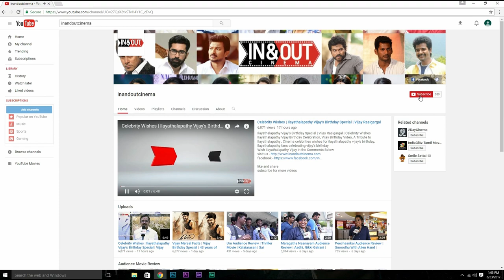Soundarya Rajinikanth Can Try Stylish Heroine Role | Vivek | VIP 2 Success Meet | V Creations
Watch Actor Vivek speech at VIP 2 Success Meet Meet

Casts - Dhanush, Kajol, Vivek, Saranya Ponvannan, P Samuthirakani, Amala Paul, Sharavanan Subbaiya, Balaji Mohan, M J Shriram, Hrishikesh
Special Appearance - Ritu Varma

Screenplay & Direction - Soundarya Rajinikanth
Story & Dialogues - Dhanush
Produced by Kalaippuli S Thanu & Dhanush
Co-Produced by D Paranthaman, A K Nataraj
Executive Producer - S. Vinod
Director Of Photography - Sameer Thahir
Music Director - Sean Roldan
Background Score - Sean Roldan
VIP 1 Signature Themes - Anirudh
Editor - Prasanna GK
Lyrics - ‘Poetu’ Dhanush, Sean Roldan
Production Designer - Arvind Ashok Kumar
Art Director - Sathees Kumar
Stunt - ANL Arasu
Choreographer - Bosco Caesar, Baskar
Costume Designer - Poornima Ramaswamy, Malini Banerji (Kajol)
PRO - Diamond Babu, Riaz K Ahmed
Banner : V Creations Kalaipuli S.Thanu | Wunderbar Films Pvt. ltd.